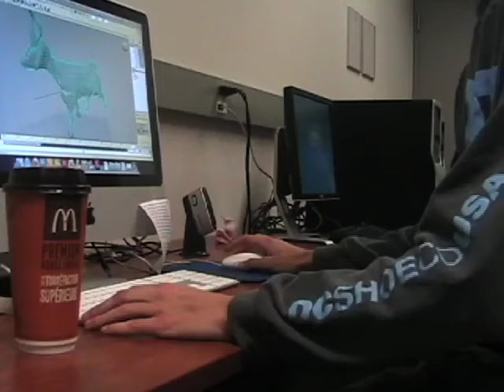Maya goat animation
a short animation i did for my maya class